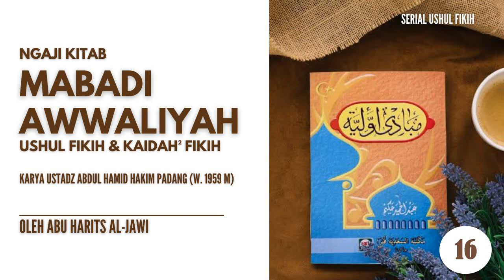Mabadi Awwaliyyah 16